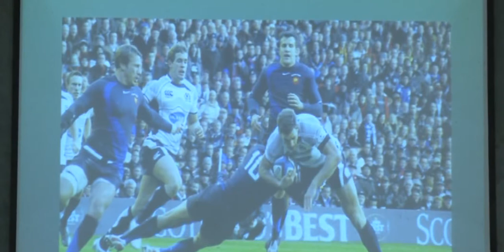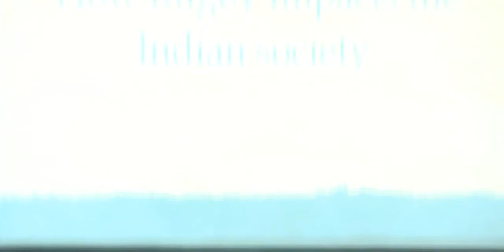How rugby can impact the Indian society | Datta Gouravelly | TEDxFLAMELive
Often the game doesn't command the respect it deserves and it doesn't help that the sport is not really marketed a lot. It is extremely important that all of us do what is necessary to improve the profile of the sport, because it is a great sport. It has immense potential to benefit the society also, why not make sure we play our hand in it.

Venkata Datta Sai, studied in 7 different schools and finished schooling from Overseas Family School, Singapore. Having played rugby at many levels throughout his life, he strongly believes rugby can be used as a great tool to empower various segments of the society and that it is extremely to improve the the profile of the game in India.